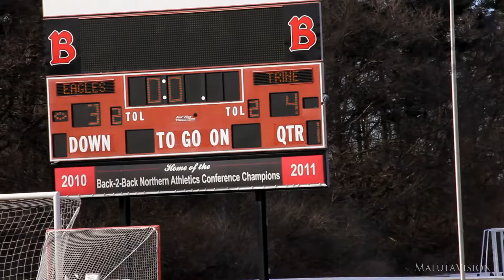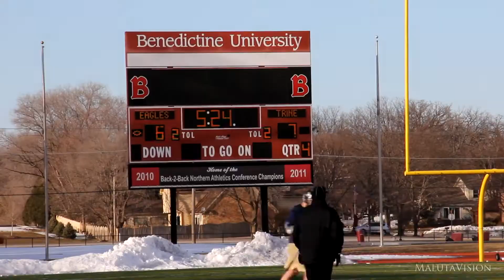Benedictine University Lacrosse vs Trine University (Full Game Highlights)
Game between Benedictine University and Trine University is a nail biter that goes into Double Overtime.

NCAA Division III BenU Lacrosse takes on Trine University on March 16th, 2014

LISLE, Ill. - The Benedictine University men's lacrosse team took down Trine University 8-7 in double overtime at home on Sunday afternoon.

Trine opened the scoring before Benedictine responded with three straight goals in the first to open a 3-1 lead. Two of the goals came from Stephen Link. The final goal came in the waning moments of the first quarter. Trine tallied three straight in the second quarter to take a 4-3 lead into the half.

Blake Keenan and Link scored to open the third, putting Benedictine back in front in the back and forth affair. Trine scored three of the next four to lead 7-6 late into the fourth. Keenan was able to even the score with just over two minutes left in regulation and in the second overtime Andrew Zmijewski struck to hand Benedictine their third straight win.

Link tallied three goals with Keenan and Zmijewski notching two each. Benedictine tallied 34 shots in the contest. Jeffrey Smitheram stopped 12 in goal. Link and Zmijewski each collected five groundballs.

Benedictine (4-1) travels to Millsaps on Wednesday for a non-conference game in Mississippi. Benedictine has turned around three defeats from last season thus far in 2014. The Eagles have won three consecutive contests, most in school history.

BenU Trine Lax